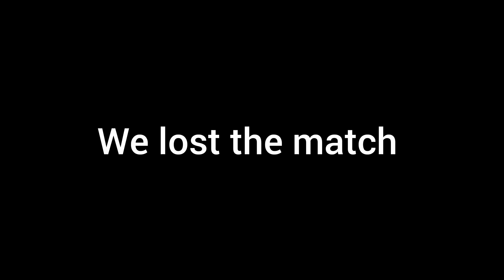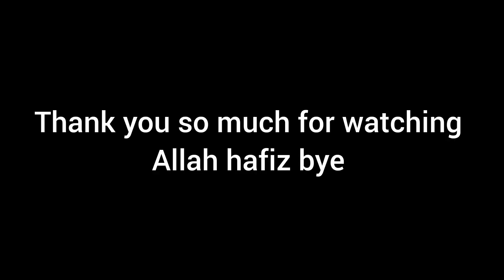Pick and drop k liye itne zyada van😲. My new college pick and drop van